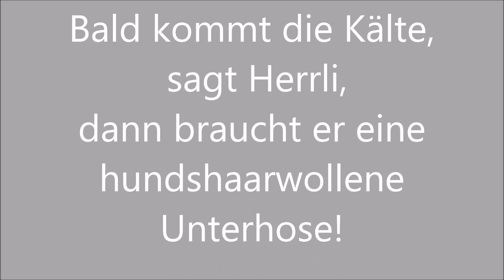Die Hundshaarunterhose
Hundehaar soll besonders gut gegen Kälte schützen, kein Wunder, dass sich Herrli eine Unterhose aus Hundswolle wünscht.